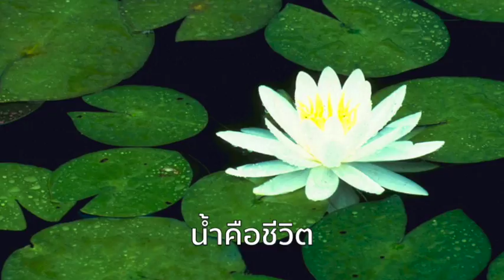เทิดด้วยทำ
This video is about เทิดด้วยทำ